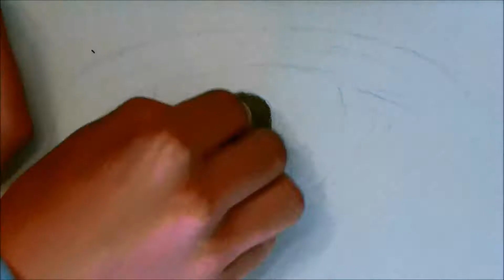How To Draw An Eye In 1080p